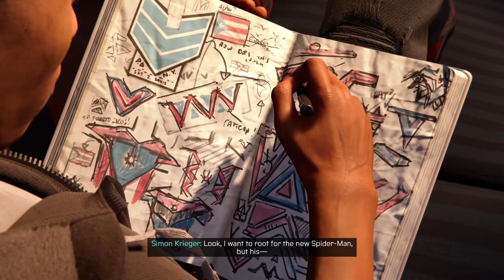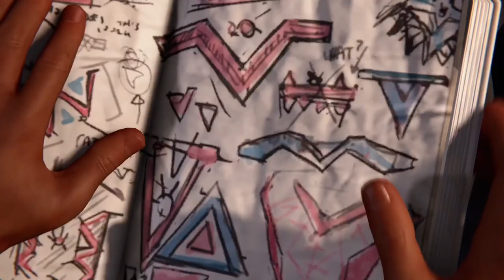Marvel Spider-Man Miles Morales- part 3 (no commentary) - gameplay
I will be playing and posting my gameplay of marvel Spider-Man 2. Can’t wait to play it and show you my skills and power of both the spider men!